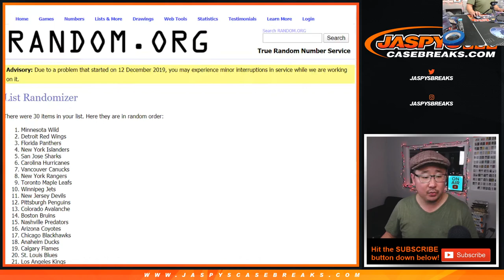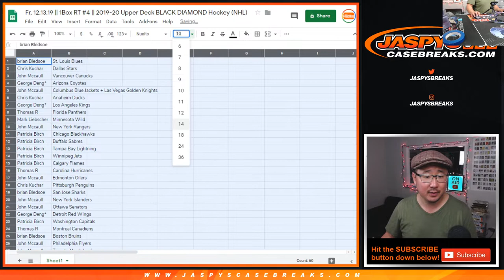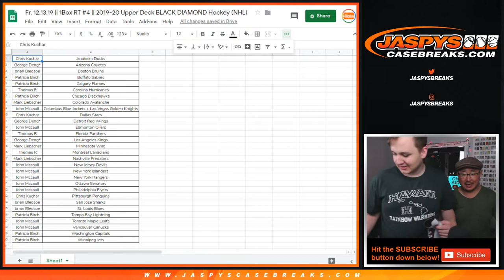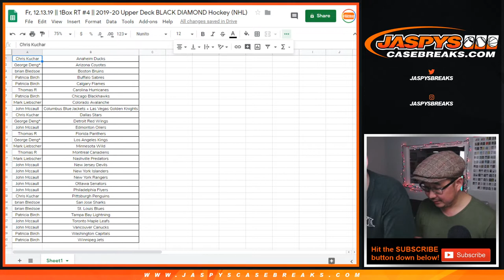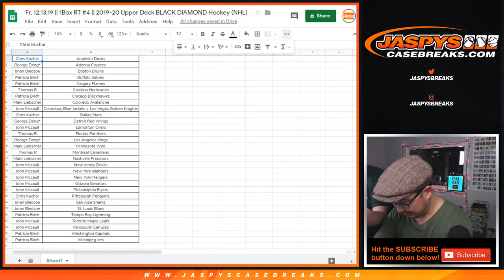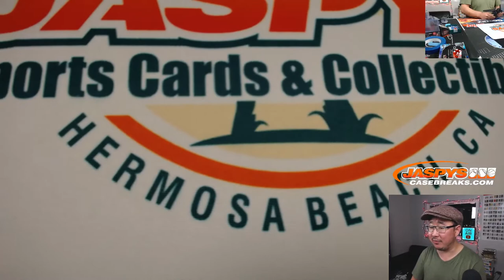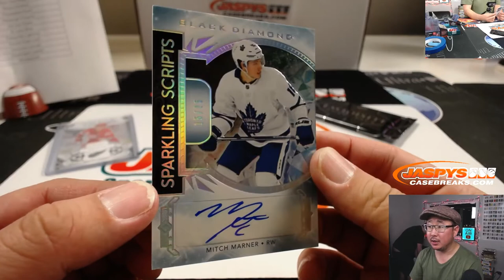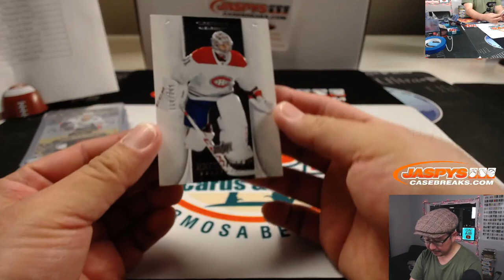Fr, 12.13.19 || 1Box RT #4 || 2019-20 Upper Deck BLACK DIAMOND Hockey (NHL)